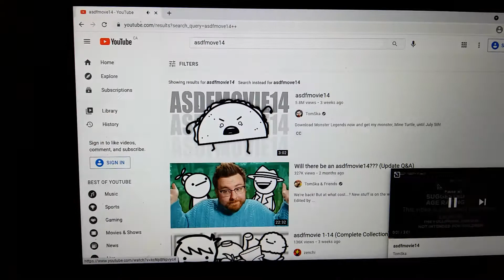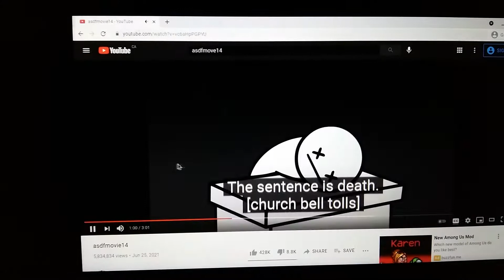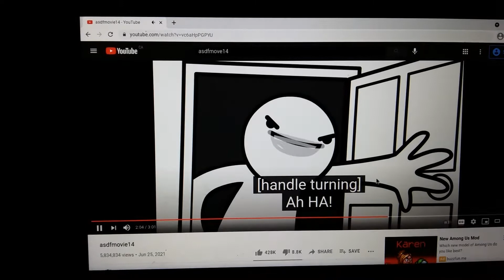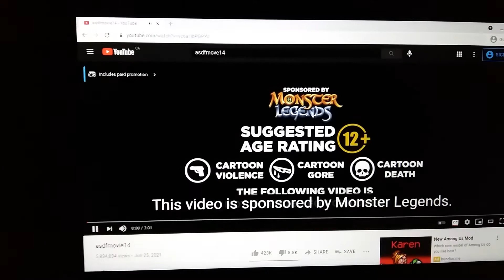reacting asdf movie